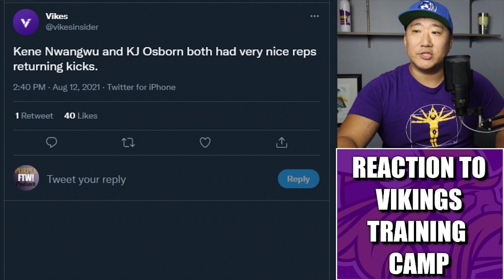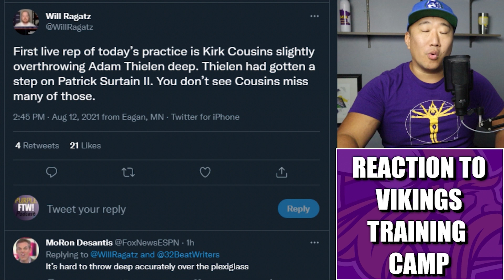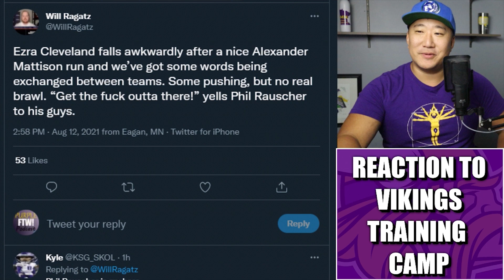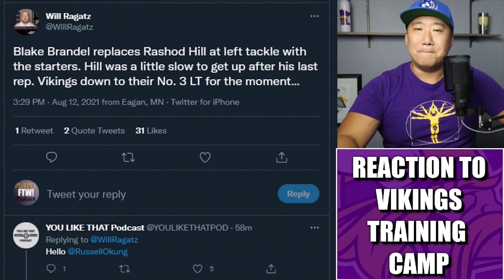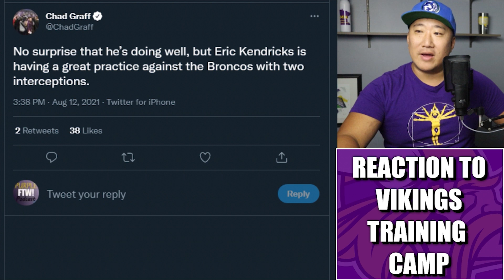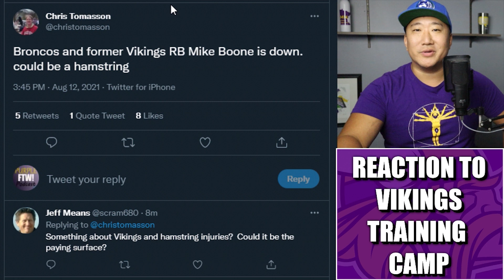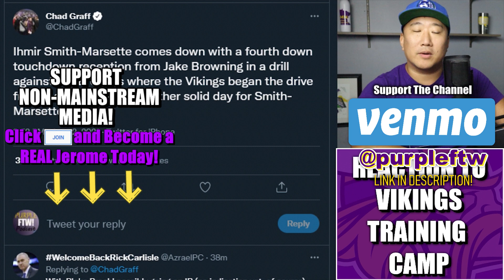Reaction to the Minnesota Vikings Final Open Training Camp Practice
Reaction to Day 14 of Minnesota Vikings Training Camp. The second joint practice with the Denver Broncos and the final one open to the public.